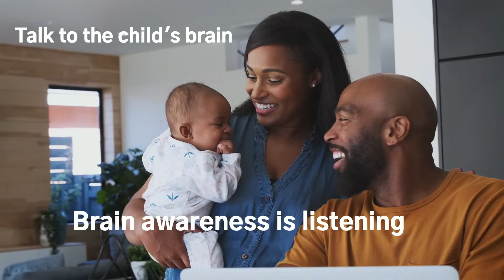The New Frontier in Brain Talk-Baby Talk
Dr. Slaton explores an innovative approach to communication known as "Brain Talk," emphasizing the importance of engaging directly with a child's brain rather than solely addressing their physical responses. This method presents a shift in understanding how we interact with and nurture young brains.
As the Brain Talker, Dr. Slaton advocates for communicating with children on a neurological level. Instead of focusing on the child's body, the emphasis is placed on reaching the brain, which is responsible for processing emotions, thoughts, and behaviors.
Engaging with a child's brain rather than their body allows for a deeper sense of self-connection. The way caregivers and educators express their feelings toward a child helps shape the child's internal sense of feel for self and emotional well-being.
To foster this connection, it is essential to learn about the brain and understand its role in development. Recognizing how the brain guides actions and feelings supports a more reflective approach to nurturing a child's growth.
While the brain directs thoughts and emotions, it is also important to acknowledge how individuals experience life within their bodies. This interplay between brain and body forms the foundation of a child's self-awareness and physical presence.
Research into human systems continues to investigate the dynamic relationship between brain and body. Understanding how these systems rotate and interact provides valuable insights into development and behavior...